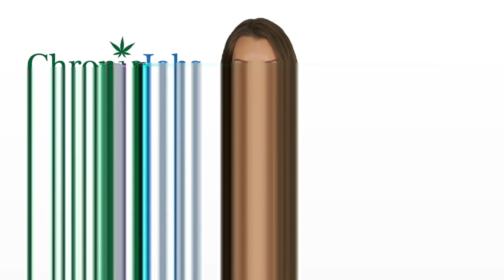Weston Marijuana Jobs